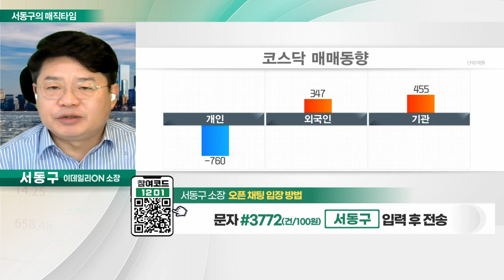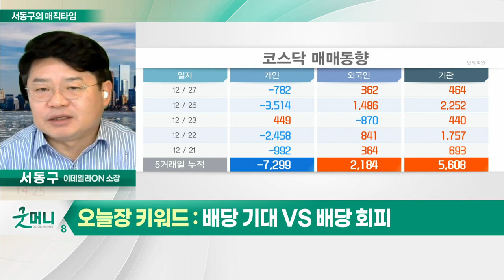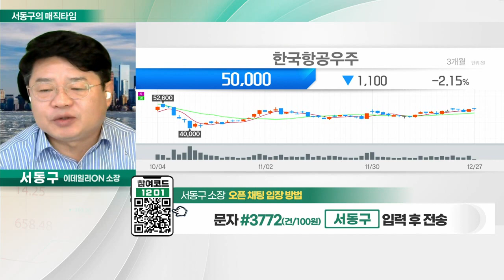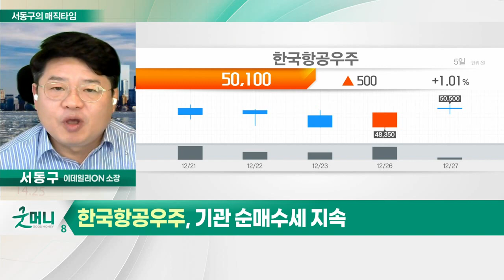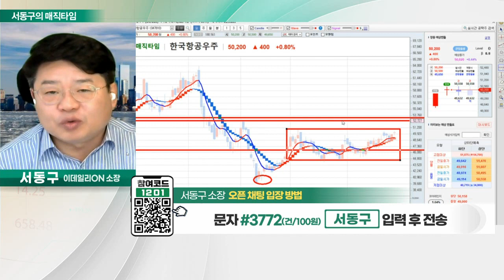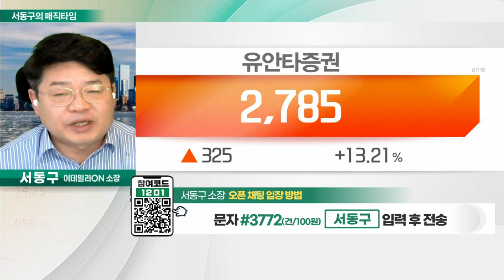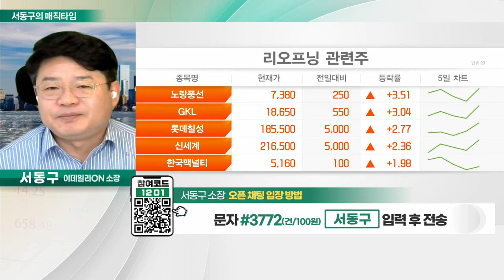한국항공우주(047810)... 해외 수출 추가 추진 및 소형 무장헬기 양산 / 배당 기대 VS 배당 회피_서동구의 매직타임 (20221227)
배당 기대 VS 배당 회피
- 개인 '매도' VS 기관 '매수'
- 외국인, 선물 3거래일 연속 순매수
- 배당락 이후 기관 매도 강도 확인

- 해외 수출 추가 추진 및 소형 무장헬기 양산
- 의무공개매수제도 적용시 경영권 프리미엄 등 수혜
- 기관 순매수세 지속